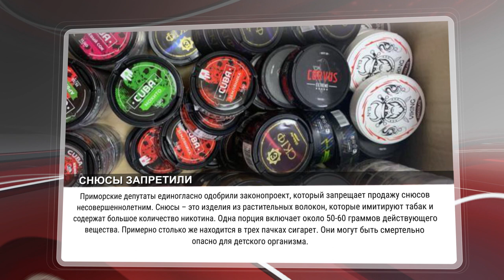ВЛАДИВОСТОК / НОВОСТИ / 30.01.2020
*Юрий Трутнев во Владивостоке
*Новые муниципалитеты Приморья
*Снюсы запретили
*Вакцина против нового вируса
*Границы закрывают
*Птичий грипп угрожает России
*Пониженная налоговая ставка для аптек
*Погода в феврале
*История кота Виктора в кино